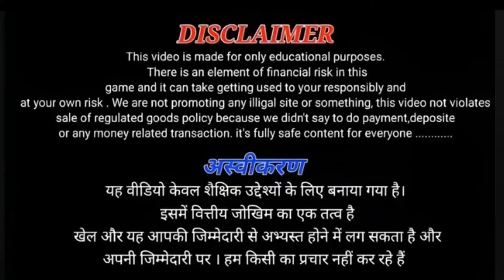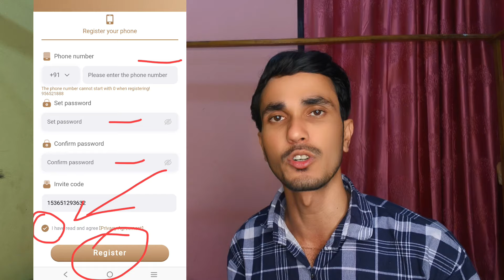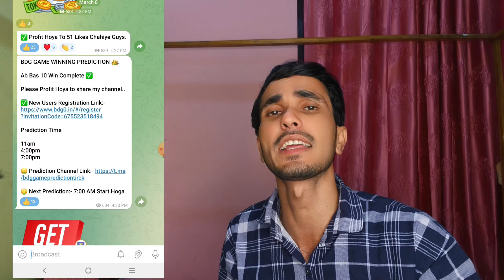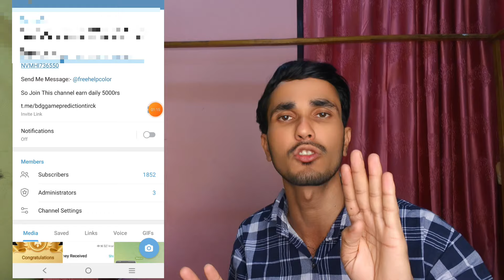Bdg game kaise khele | Big Daddy Game Winning Tricks | bdg game big small trick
✅ Note;- Jiska Lose Hoya Oh Telegram Join Karo Recover Ho jayega 100% sure..

Keywords-:

Big Daddy game real or fake
Big Daddy game colour prediction
Big Daddy scam
Big Daddy colour prediction
Big Daddy game review Big Daddy game review Big Daddy review
colour prediction game trick colour prediction game tricks Best colour prediction website
colour game color prediction game is legal or not
color prediction app legal or illegal
colour prediction app legal or illegal colour prediction game is legal or not
color game scam colour game scam color prediction game scam colour prediction game scam
91 Club game
91 Club game tricks
91 Club colour prediction game
91 Club app se paise kaise kamaye